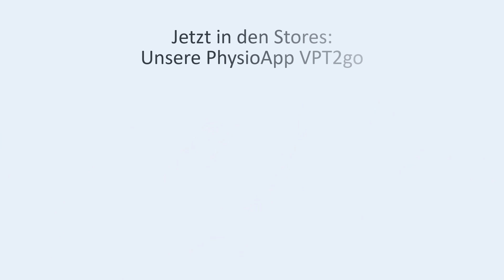VPTinfo: Ungültige Garantieverlängerungen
Auch in der Praxis benötigt man elektrische Großgeräte wie Waschmaschinen und Co. Beim Kauf werden oft Verträge für Garantieverlängerungen angeboten, die auf den ersten Blick durchaus Sinn machen. Doch Achtung! Unser Justiziar Benjamin Alt und Christian Thieme erklären in dieser Ausgabe von VPTinfo, wann Garantieverlängerungen ungültig sind.